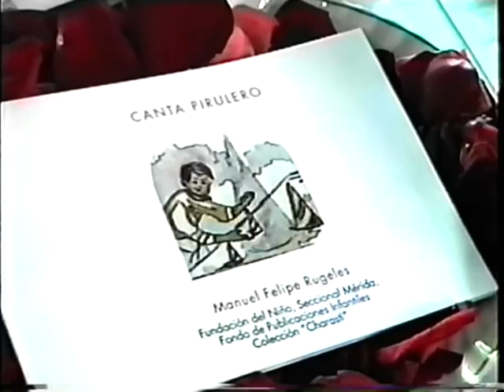Arte Popular: Filigrana 3. 1era parte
Bienvenidos al espacio “Arte Popular”, inherente a las diversas manifestaciones artísticas como forma de vida y al disfrute del protagonismo creador, en esta oportunidad, 18 de noviembre de 1997, finales del siglo XX, Jim Morantes fue camarógrafo del programa Filigrana N 3 de la Fundación del Niño Seccional Mérida en coordinación con la productora televisiva de Jim Morantes, quien proporcionó equipos necesarios para la producción y post producción del referido trabajo audiovisual, transmitido por la Televisora Andina de Mérida.